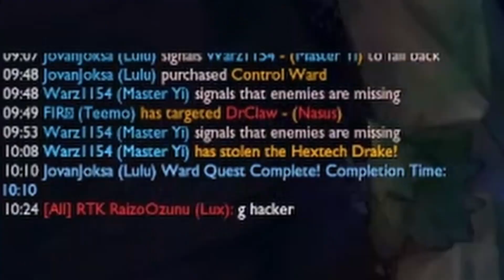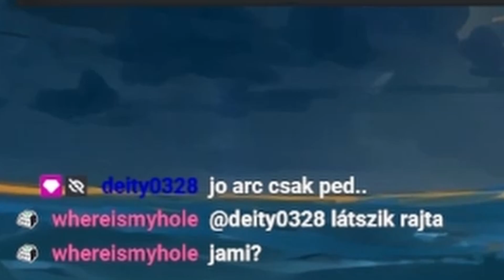LEGROSSZABB MAP/Twitch Highlights #70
Nem fogom ezt a mapot soha megszeretni hogy lehet is szart csinálni?